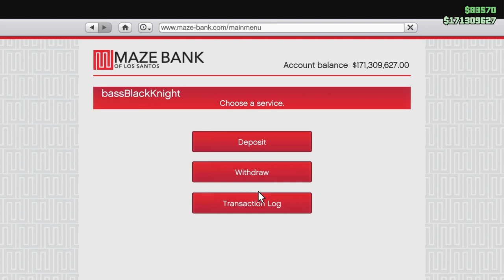Make War Not Love on Hard! First Dose for Liveries! Let's Play GTA5 Online!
So if you do the First Dose Missions on Hard Mode, Rockstar is giving you rare vehicle liveries for various achievements. I'm not sure what ones I'm going to achieve, but we can try, right?